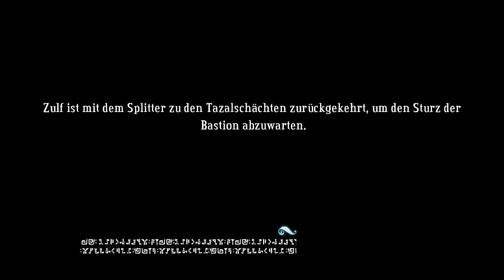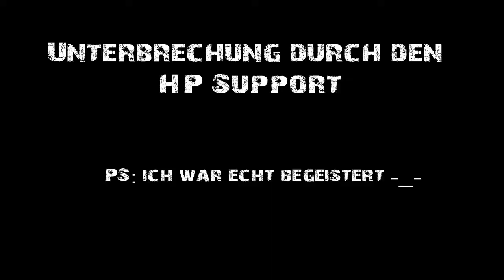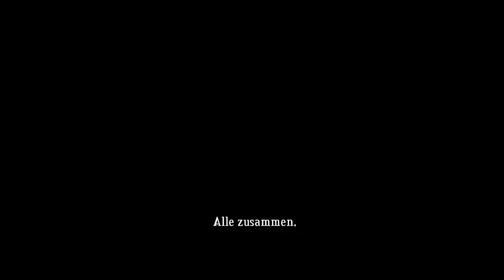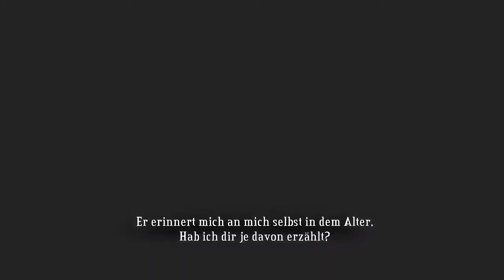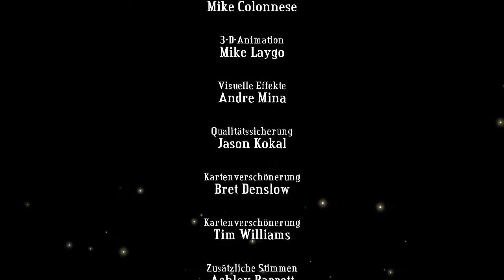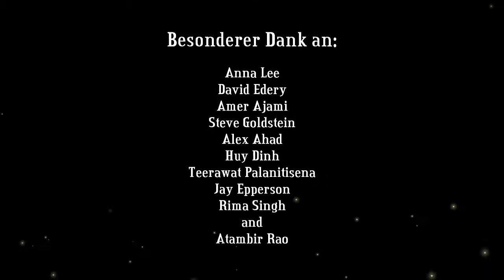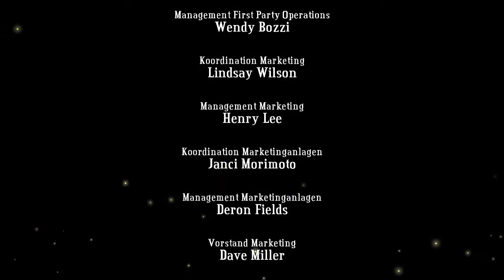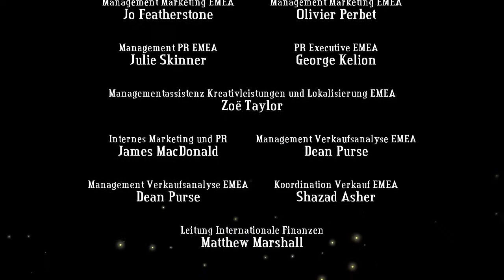Let's Play Bastion (Blind) - Part 16 [Final] - Die Qual der Wahl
Es geht nun los. Wir suchen den letzten Splitter, um die Bastion wieder vollkommen funktionstüchtig zu machen. Während dieser Suche, müssen wir zum Schluss auch noch schwere Entscheidungen treffen, die mal wieder etwas mit Moral zu tun haben.
Welche das sind seht ihr hier im letzten Part von Bastion!